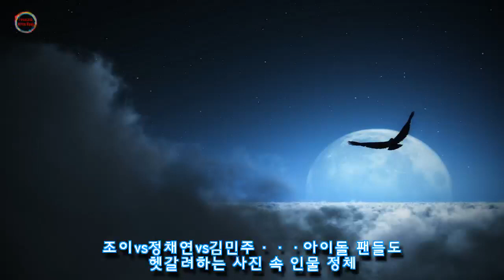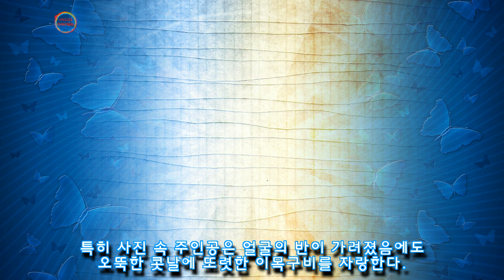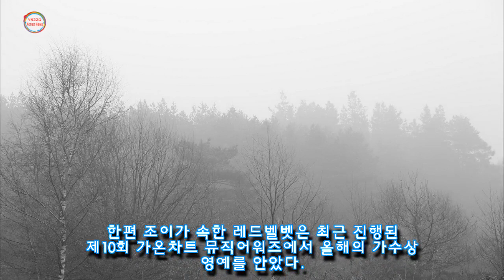조이vs정채연vs김민주···아이돌 팬들도 헷갈려하는 사진 속 인물 정체